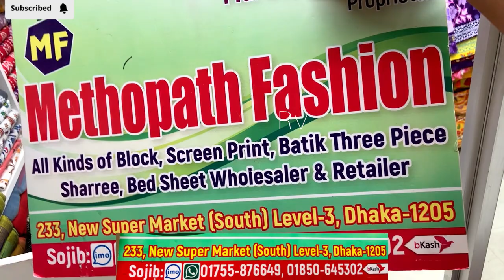এক ফুলের ডিজিটাল লোন থ্রি পিস! নিউ মার্কেটের পাইকারী দোকান থেকে সবচেয়ে কম দামে কিনুন//Low price suti